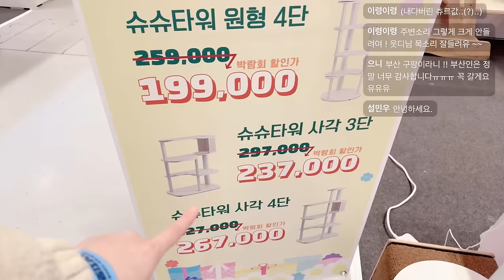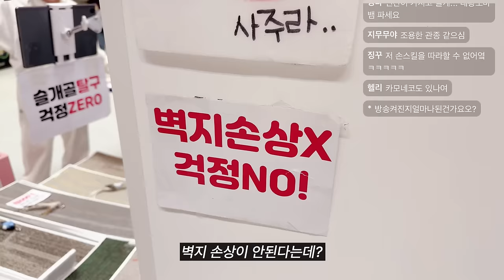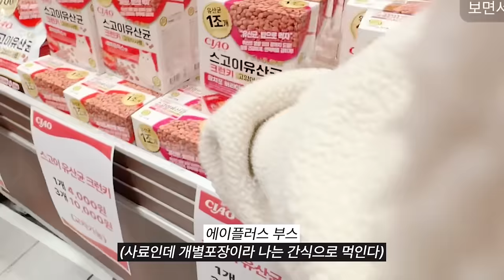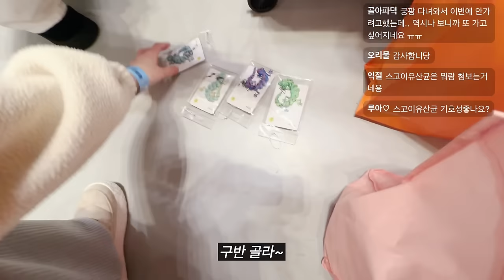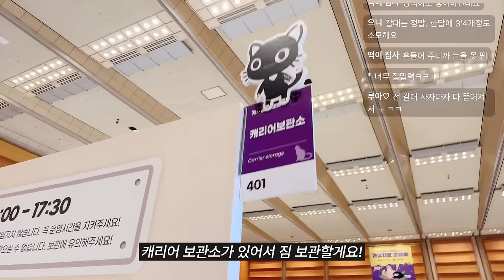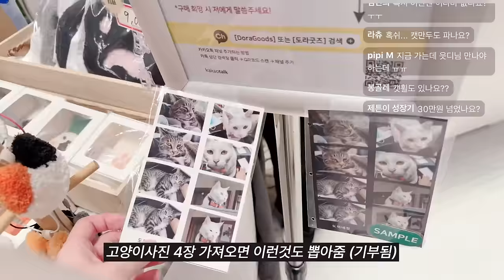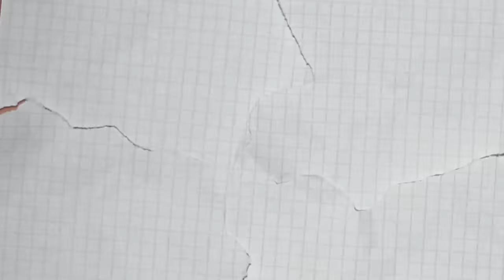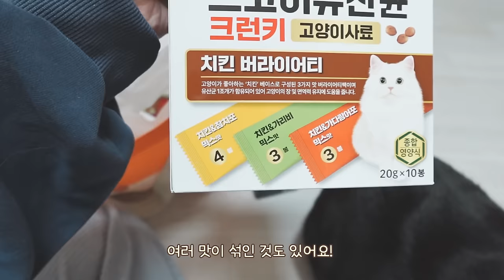고양이용품 딱 30만원어치만 사보았다🛒가낳지모 캣페어 하울